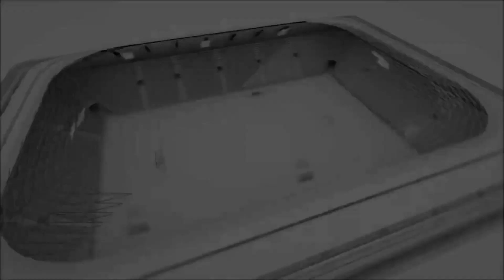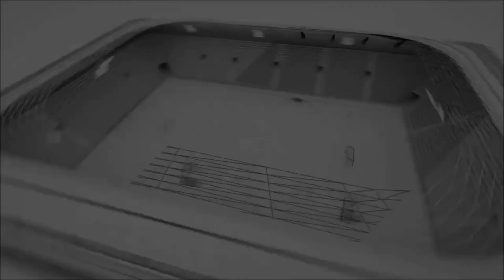DİNOMO FC KARAKOCASPOR Maçın Geniş Özeti